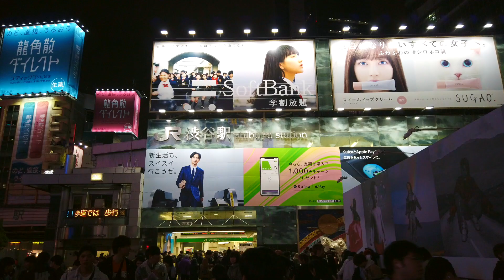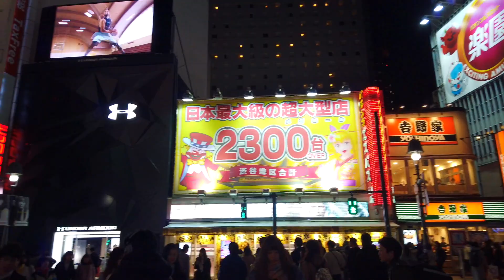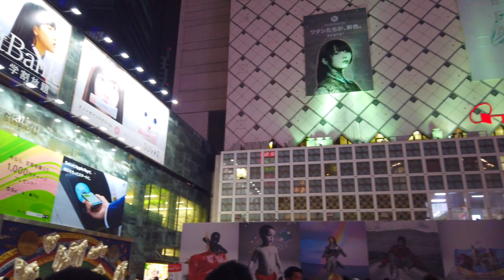夜の渋谷を散歩 Walk around Shibuya at night【March 2019】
I walked around Shibuya Station Hachiko exit at night.

‹Camera›
DJI Osmo Pocket
Controller wheel
Charging case